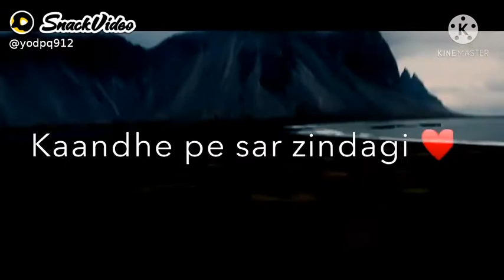New Song 2021 AtifAslam very Best Song Like Or Subscribe